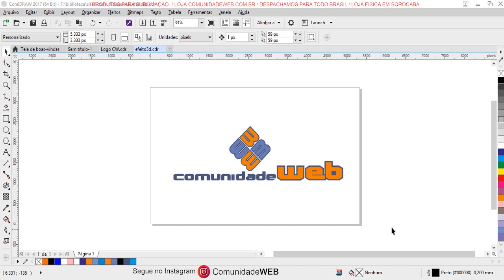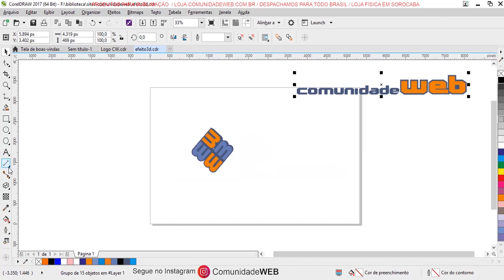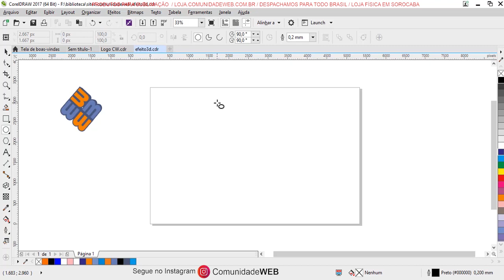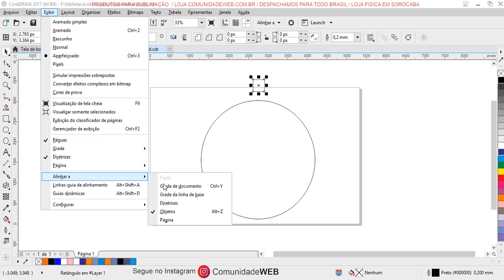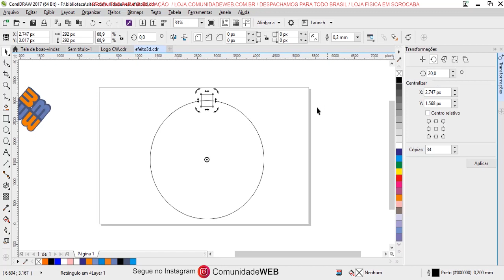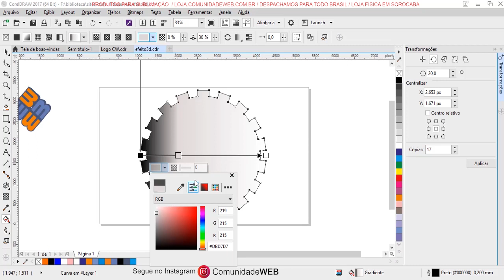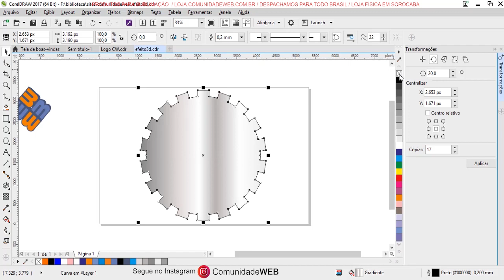Curso de Corel Draw Para Iniciantes Completo - Aula 20 3D em Vetores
Essa aula é continuação da aula passada.
Na aula passada fizemos o efeito 3D Corel em Texto. Agora nós iremos fazer em vetores.